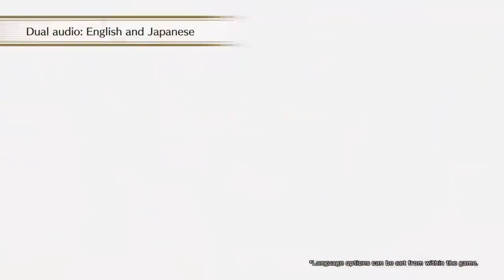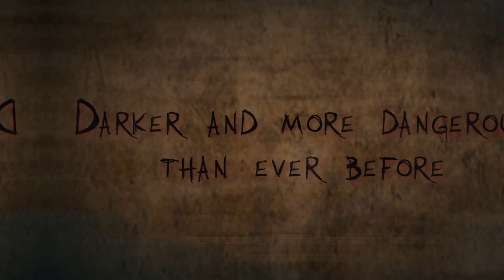AWESOME Nintendo Switch EShop Sales AVAILABLE NOW! April 29th - May 16th Worth Buying! Best Deals!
IT'S GOLDEN WEEK! SO MANY Nintendo Eshop deals, especially those from some BIG Japanese publishers. Something for everyone here, and lots of lowest price ever deals.

==Timestamps==
00:00 Intro
00:36 Hades
00:58 New Super Lucky's Tale
01:20 Wytchwood
01:47 Freedom Planet
02:13 Demon Turf
02:33 Garden Story
02:51 Atelier Ryza
03:26 Atelier Ryza 2
03:49 Monster Rancher 1 & 2 DX
04:16 FATAL FRAME: Maiden of Black Water
04:42 Street Fighter 30th Anniversary Collection
05:03 MONSTER HUNTER RISE
05:33 Monster Hunter Stories 2: Wings of Ruin
05:54 The Great Ace Attorney Chronicles
06:23 Sakuna: Of Rice and Ruin
06:46 Shadowverse: Champion's Battle
07:22 Rune Factory 4 Special
07:43 Corpse Party/Corpse Party: Blood Drive
08:06 NEO: The World Ends with You
08:28 Actraiser Renaissance
08:45 The Gardens Between
09:05 When The Past Was Around
09:22 Nexomon/Nexomon: Extinction
09:42 Dead Cells
09:59 Rising Hell
10:14 SUPERHOT
10:35 Alien: Isolation
10:48 Atari Recharged Games (4 Games)
11:07 Star Wars Games (3 Games)
11:49 MORE Deals!

🎮 Love gaming? There's new videos each and every week from gaming news, tips and tricks, reviews and more!